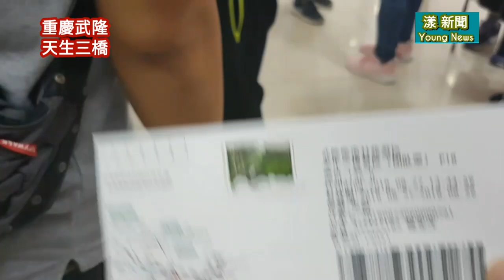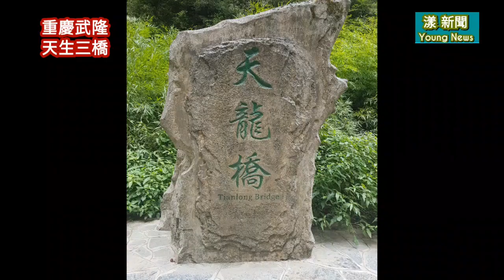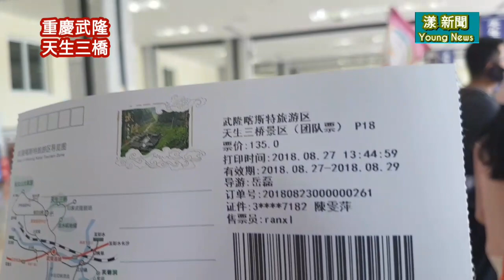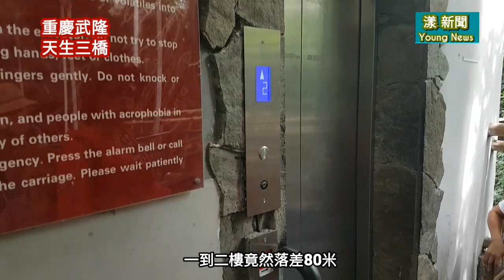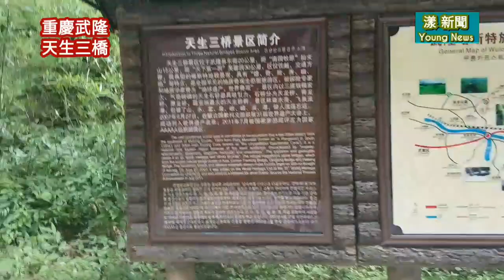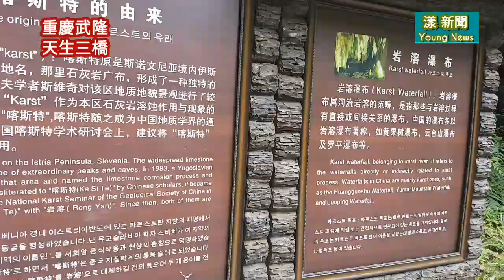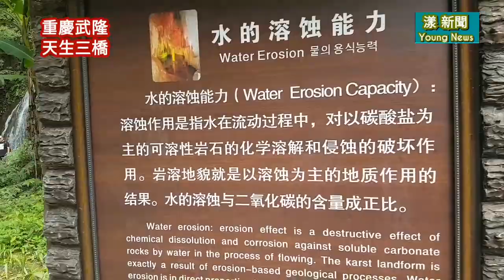世界奇觀 重慶武隆「天生三橋」喀斯特地形 世界文化遺產 中國5A級旅遊景點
世界奇觀 重慶武隆「天生三橋」喀斯特地形 天坑天橋 自然形成 【高雄仁愛之家員工旅遊】 A1梯(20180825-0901) day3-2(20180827)
世界文化遺產，中國5A級旅遊景點

天生三橋位於烏江支流羊水河畔，核心保護區約22平方公里，包括天龍橋、青龍橋、黑龍橋、青龍天坑、神鷹天坑、羊水河喀斯特峽谷、龍水峽地縫、中石院天坑、下石院天坑、七十二岔洞、龍泉洞、仙人洞、猴子坨伏流、白果伏流、洞穴生物和保護區內的自然生態環境。

從天龍橋上端到黑龍橋下端，直線距離僅有1500米，在同一河流上連續出現規模宏偉的三座天生橋，全世界僅此一例。與其他天生橋相比，天生三橋雖然在平均孔跨參數上不是最大，但平均孔高名列前四，橋高、橋寬、橋厚均名列前三，無疑是「世界上規模最大的喀斯特天生橋群」。

天龍橋和青龍橋之間、青龍橋和黑龍橋之間，分別是兩個巨大的天坑－青龍天坑和神鷹天坑，其深度和直徑範圍分別是276米-285米和300米-522米。